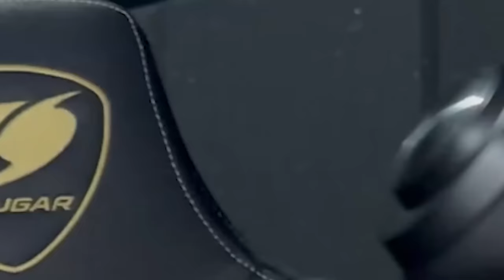O PEQUENO DINOSSAURO REX FEIO FOI ABANDONADO! MAIS EVOLUIU PARA O GIGANTE REX GODZILLA! 1O0 DIAS ARK